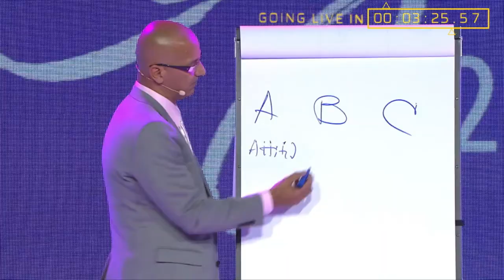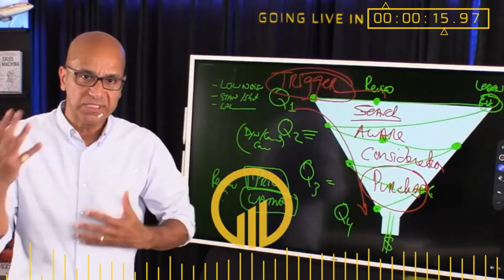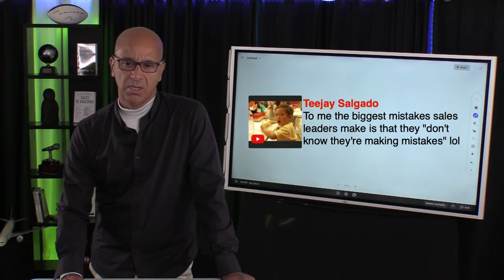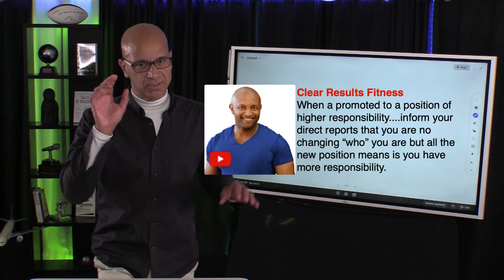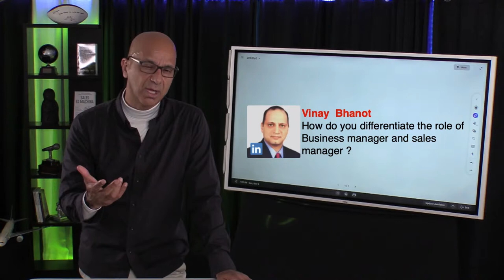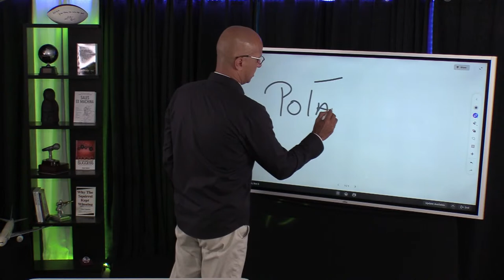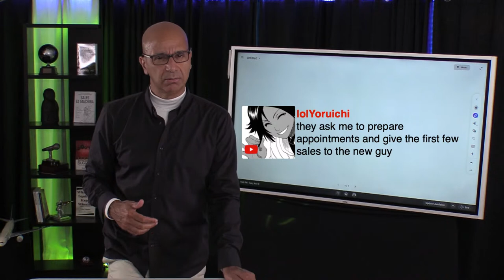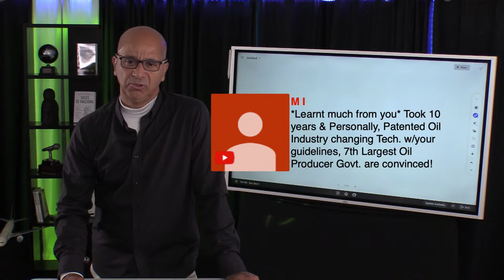Biggest Mistake Sales Leaders Make - Sales After Dark #85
What is the biggest mistake you can make in selling?  What is the one thing many of do in a sales conversation that undermines our selling?  Find out in this Sales After Dark livestream.

Resources:

- Online Sales Academy with Victor Antonio

Victor's Recommendations